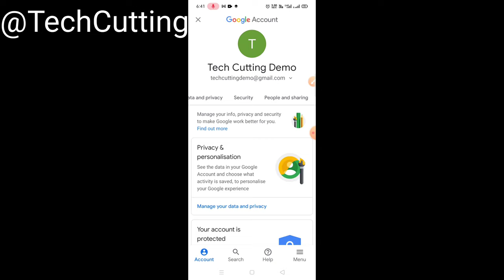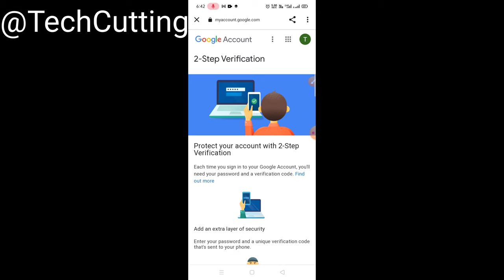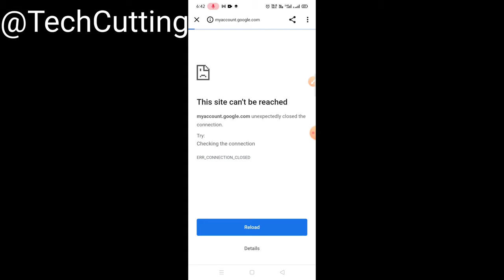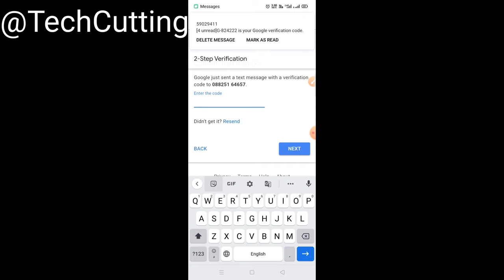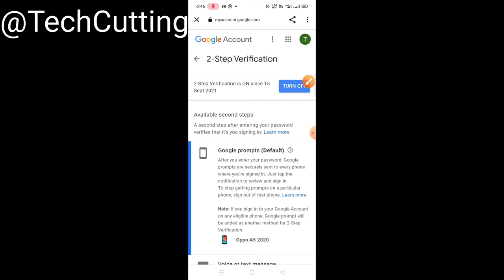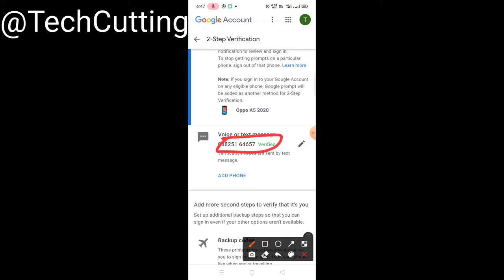आपका Email हैक होगा ये on नही की तो | Gmail 2 Step Verification | Email Security Tips | Tech Cutting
2 step verification on hai or mobile kho jaye tab kya kare..? | what if i lost my phone backup codes
Apne Channel Ko Bachao .
Enable 2-Step Verification in Gmail using Google Authenticator app
Facebook 2 Step Verification Kaise Kare ?
Facebook par two step verification kaise lagaye | How to start two factor authentication on facebook
Facebook Two Step Verification Enable Kaise Kare In 2021 | Enable Facebook Two Factor Authentication
Gmail Account Ko Hack Hone Se kaise Bachaye / How To Protect Gmail Account /by technical boss
Gmail account ko secure kaise kare | Gmail account security kaise badhaye | Password security
Gmail Account recovery | How to recover gmail Account | Two step verification problem solution 100%
Gmail Account Security CheckUp | Security CheckUp 1 Issues Found | Gmail Par Security Kaise Lagaye
Gmail Account Security: 4 step to Secure Your Gmail | Gmail Secure kaise kare | Gmail Security Tips
Gmail Account Verify Kaise Kare || Gmail 2 Step Verification On Kaise Kare
Gmail two step verification - Gmail one time OTP password enable
Google account ko Secure kaise kare || How to secure your Google account || Manage Google Account ||
Hackers Se Kaise Bachaye YouTube Channel | How to Secure Your YouTube Channel From Hackers
How to apply two step verification on Gmail 2021 ! Gmail par two step verification Kaise lagaye 2021
How to disable two step verification lock in Gmail ? Gmail 2 step verification lock band kaise kre
How To Enable Two Factor Authentication In Instagram 2021 | Instagram Two Step Verification 2021
How To Enable Two Factor Authentication On Instagram | Hindi
How To Enable Two-Factor Authentication On Instagram 2021 | Instagram Two-Step Verification 2021
How to login in gmail account without OTP | 2-step verification solution | A Technical Family |
How To Make Gmail Account Private | Gmail Par Privacy Kaise Lagaye
How to secure Gmail Account from hacking
How to secure google account || How to protect gmail account from hacker || New Day New Idea
How to secure your Gmail account | कैसे करें अपने Gmail अकाउंट को सुरक्षित? Tips and Tricks
How To Secure Your Google Account & Personal Data | Security Tips For Your Gmail Account Hindi EFA
How To Setup 2 Step Verification In Gmail Account | Gmail 2 Step Verification Kaise Kare
How To Setup 2 Step Verification In Gmail Account | google account 2 step verification kaise kare
Manage Google Account : 2 step verification kaise kare | how to safe youtube channel from hackers
Protect Google Account With 2 Step Verification | How To Turn On 2 Step Verification In Gmail
Solve Email account hack Problem || Check your Email is hack or not ? | Gmail Account
Turn Off 2 Step Verification in Gmail Account
Two Step Authentication - One Time Passwords Explained
Use Your Phone To Sign In Gmail Account | Apne Gmail Account Ko Secure Kaise Kare
What is 2-Step Verification ? Activate Gmail Two Step Verification | kya kaise
Whatsapp me two step verification kaise kare | how to enable two step verification on whatsapp hindi
youtube channel ka 2 Step Verification kaise kare || 2 step verification kaise kare 2021
सावधान आपका मोबाइल हैक हो जायेगा अगर ये सेटिंग off नही की Mobile security tips || by technical boss
सावधान आपका Gmail/Email हैक हो जायेगा अगर ये सेटिंग on नही की तो Email Security Tips | Tech Cutting

Which Products do I use?